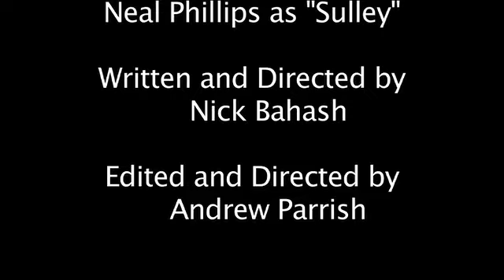Tanzania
The invasion of Tanzania